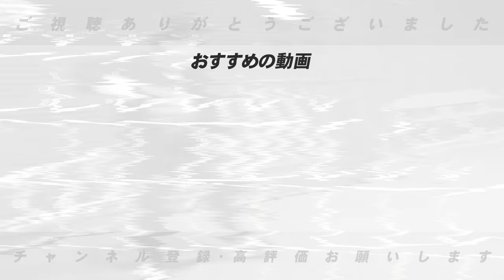【阪神】岡田監督の功績『分析力&緊張感を兼ね備えてた監督』ただ最後は…岡田監督から藤川球児新監督に繋がれるバントとは？【プロ野球】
阪神の新監督に就任した藤川球児氏（44＝球団本部付スペシャルアシスタント）の会見が15日、大阪市内で行われた。濃紺のスーツ、ブルーのシャツに猛虎魂を感じる黄色のネクタイを締め、やや緊張した面持ちで登壇した。杉山健博オーナー（65）粟井一夫球団社長（60）が同席。会見の冒頭には杉山オーナーが、藤川新監督の背番号「22」を発表した。

○取材していただきました↓
【前半】